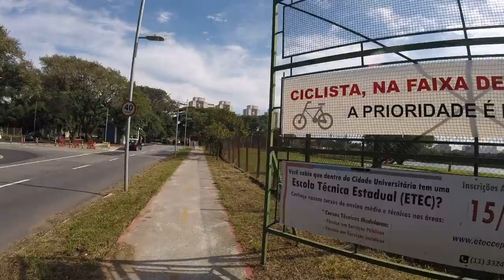2019 05 31 - Fechando o mës com 693 km !!!